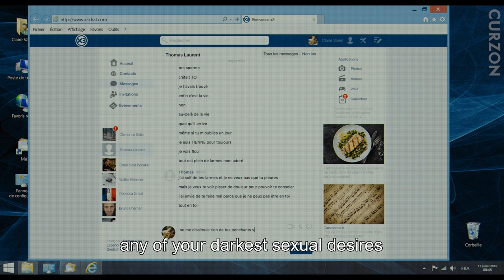Happy End trailer - in cinemas & online from 1st December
Master auteur Michael Haneke (Amour, The White Ribbon, Hidden) returns with Happy End, a biting satire on bourgeois family values set in the shadow of the European refugee crisis. Featuring a cast of top acting talent, including Isabelle Huppert, Jean-Louis Trintignant, Mathieu Kassovitz and Toby Jones, it’s a piercing dark comedy on the blind preoccupations of middle-class angst.

When her mother falls ill under mysterious circumstances, young Eve (Fantine Harduin) is sent to live with her estranged father’s relatives in Calais. The Laurent family – wealthy, neurotic and self-obsessed – own a lucrative construction company and live in a sprawling mansion house, waited on by servants. But trouble is brewing, as a series of intergenerational back-stabbings threaten to tear the family apart. Meanwhile, distracted by infidelities and betrayals, they fail to notice that their new arrival has a sinister secret of her own.

Nominated for the Palme d’Or at the 2017 Cannes Film Festival, Happy End bears all the hallmarks of Haneke’s uniquely stark and unsympathetic style. Pairing pitch-black humour with chillingly precise direction, it’s proof – if we ever needed it – that he remains one of modern cinema’s true visionaries.